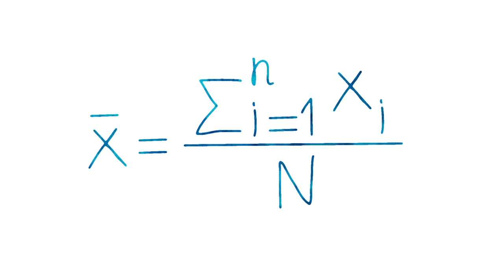Mathematics Formula Blue Write by Pen on White Background Free Stock Video By Dheeraj Sahu 26